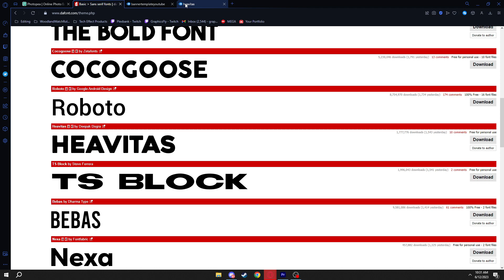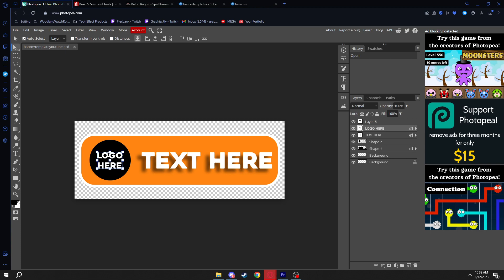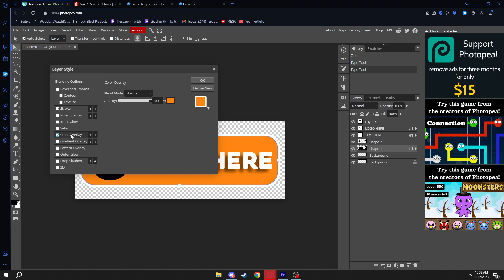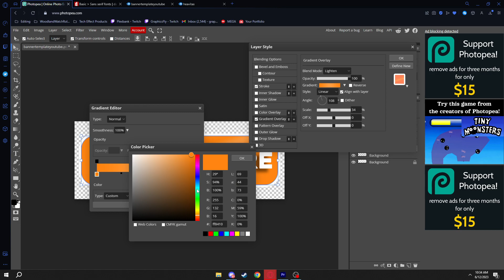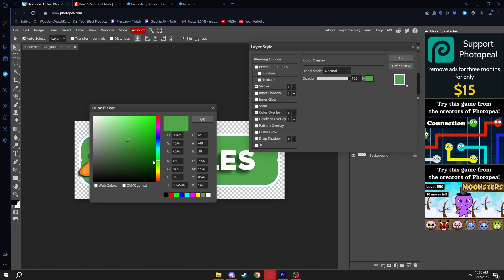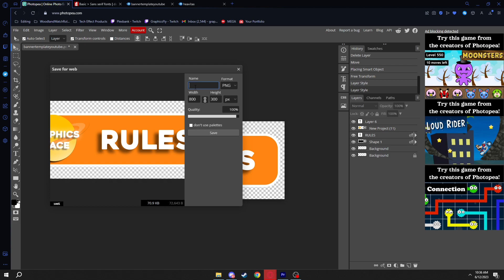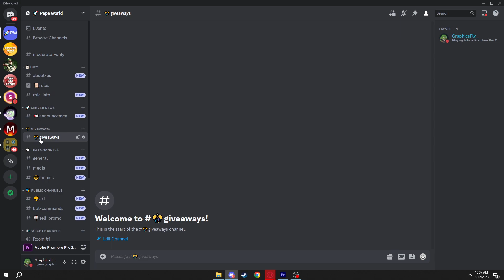🎨 The Ultimate Guide To Creating The Best Discord Server Header! (Template Included!)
In todays video I show you how you can make your discord server look amazing using a channel headers!

😲CLICK THIS IF YOU WANT TO SEE MORE VIDEOS LIKE THIS